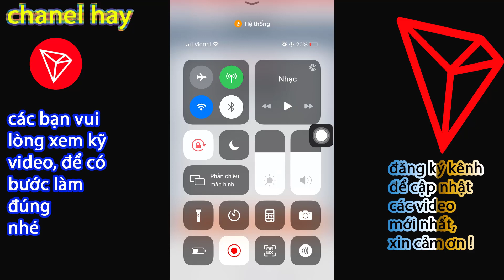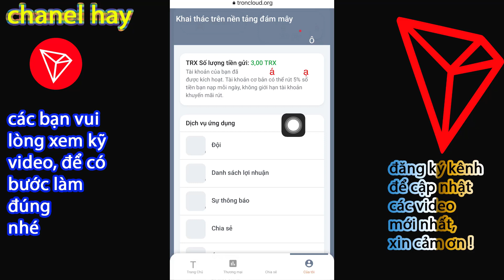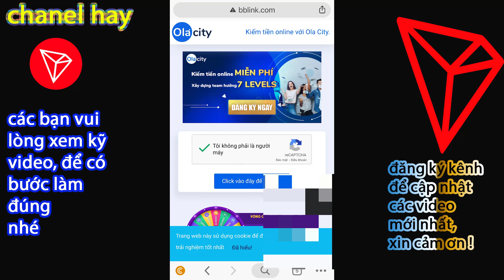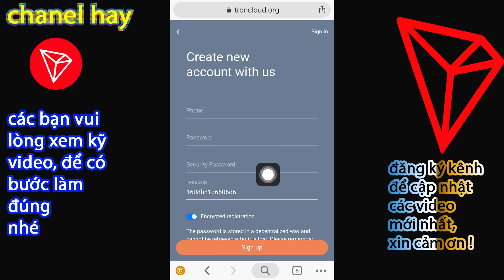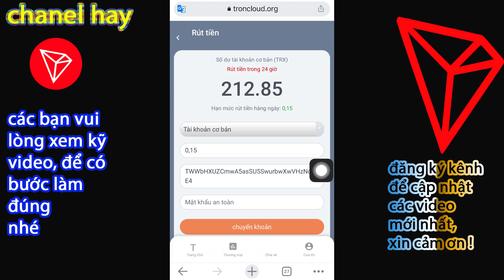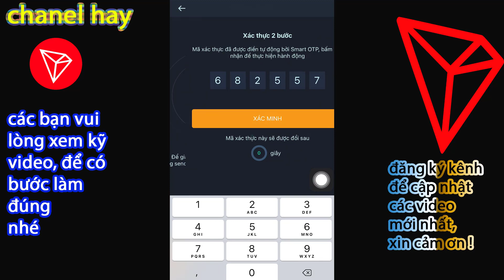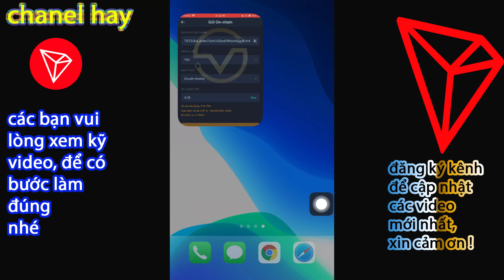kèo kiếm TRX cực ngon, đã rút tiền về rất nhanh, app free tron trx 2021, web kiếm coin 2021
web kiếm trx tốt nhất trên điện thoại, kiếm miễn phí trx coin 2021
kèo kiếm miễn phí trx cực ngon, tron, trx, coin, trx coin 2021 free

👉link đăng ký ở bình luận video nhé các bạn.

© Mọi Vi Phạm  sẽ bị sử lý Theo Điều Khoản YouTube